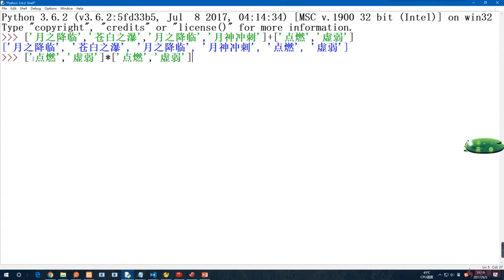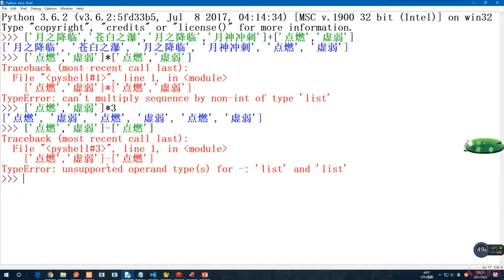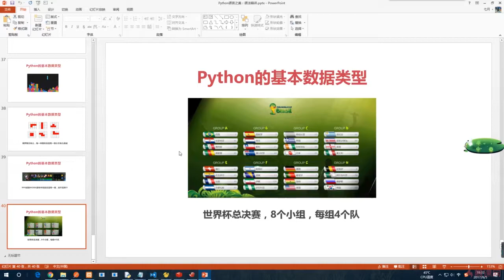4.2 列表的基本操作｜Python中表示“组”的概念与定义｜Python3.8入门 & 进阶 & 原生爬虫实战完全解读